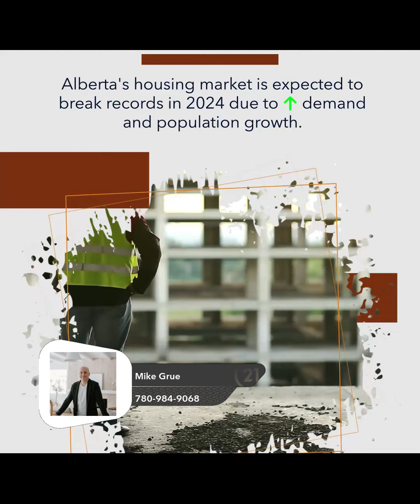Alberta Meets Demand With 44K Affordable Units